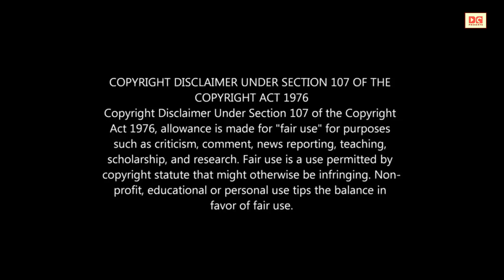Interview with Actor Sourav Mukherjee & Soumik Hazra | Part - 1 | Pariah | DC Presents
তথাগত মুখোপাধ্যায় পরিচালিত ছবি 'পারিয়া'র দুই অভিনেতা সৌরভ মুখোপাধ্যায় এবং সৌমিক হাজরার সঙ্গে আজকে আড্ডা দিতে চলেছি আমরা। সকল উঠতি অভিনেতাদের জন্য এই পর্ব।

Behind the camera 📷- Paulami Mitra

Location- Cafe Coutume